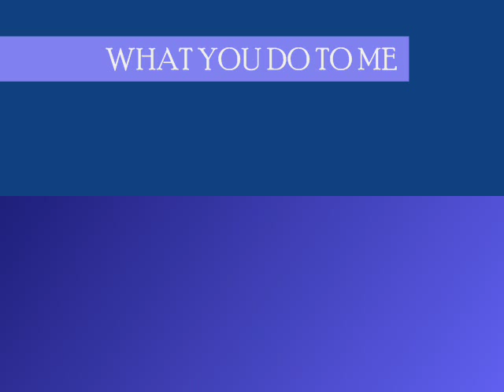Tom Grant - What You Do To Me [HQ]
Tom Grant - What You Do Tome, taken from the album "Heart Of The City"
Released: 1984

Tracklist:
A1. Heart Of The City 6:38
A2. Will To Survive 7:34
A3. Eye Of The Hurricane 3:35
A4. What You Do To Me 5:01
B1. Mexican Restaurant 4:33
B2. Old Movies 6:44
B3. Teleport 4:58
B4. In A Special Way 4:42